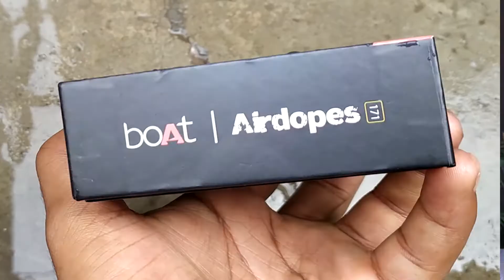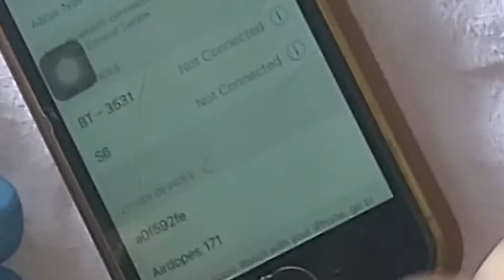Boat Airdopes 171/budget earbuds/unboxing/review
Gamer Aj volg # Boat Airdopes

In this video I unboxing or review about Boats new launch Airdopes full details about earbuds and Boat new Airdopes sounds good to or water resistant is good in this price range price of this earbuds under 2000 or price also change time to time Boat Airdopes 171 model number.